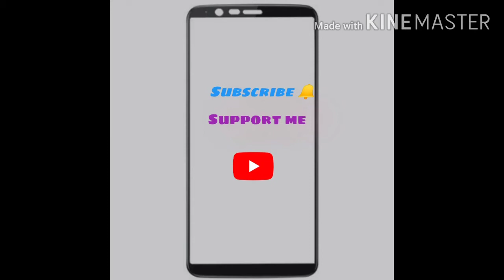Water bottle toy car. #2020 MhDs Vlogs.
This video will show you how to make a very simple rubber bands powered car using plastic bottles.